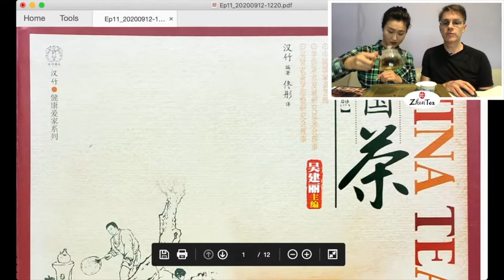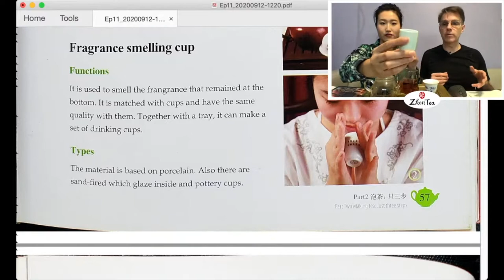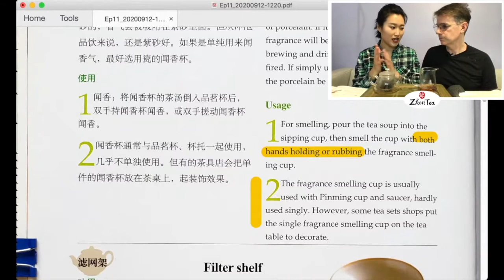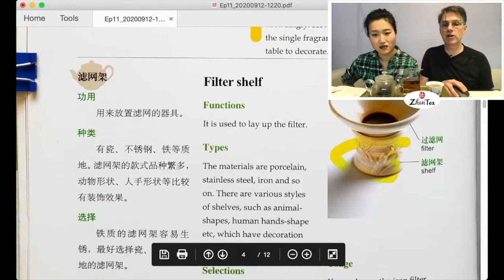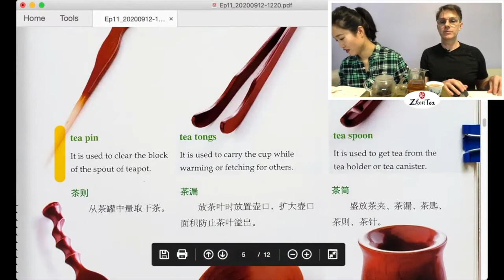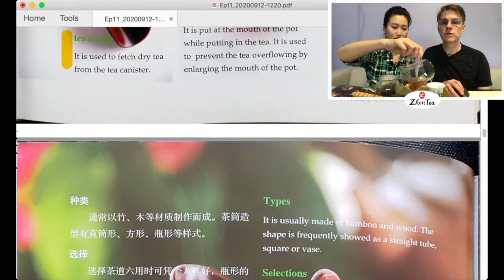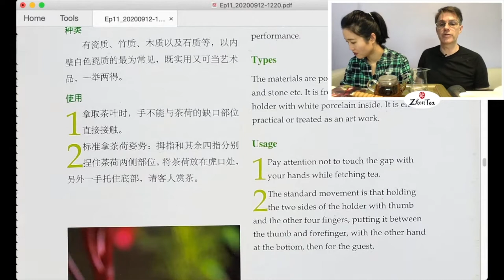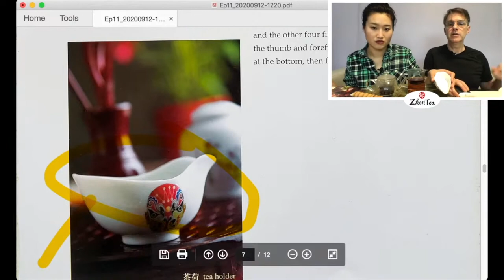China Tea ep. 11 - Gongfu Tea Tools - Sunday Tea Book - Sip-a-long - Aged Shou Mei (2014)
❤️Brewing Aged Shou Mei
❤️Full translation
zhentea.ca/china-tea-ep-11-gongfu-tea-tools-sunday-tea-book-sip-a-long-aged-shou-mei-2014/

❤️Timestamp
00:00 intro
08:39 what is a smelling cup/aroma cup
17:22 how to choose and use smelling cup/aroma cup
31:16 what is a tea filter holder
33:18 what are the 6 tea tools?  tea ceremony tools
47:55 how to choose and use the tea tools
52:02 what is a tea bowl and how to use it